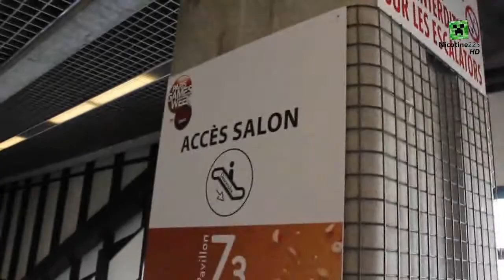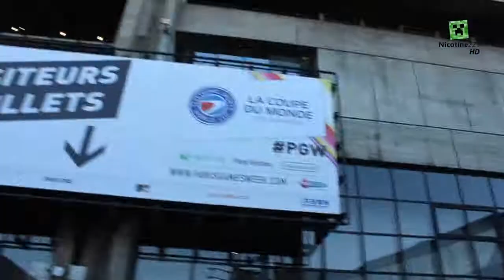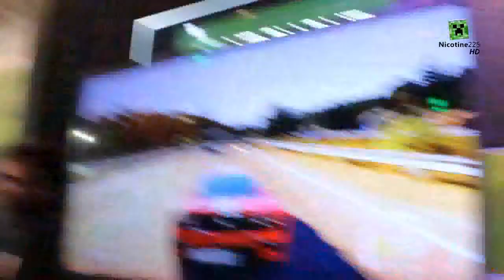PARIS GAMES WEEK 2014 : Evolve et Forza Horizon 2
Voici donc la première vidéo de cette PGW 2014, vous y trouverez quelques passages pour avoir une vue globale du salon, puis les résultats des tests d'Evolve et de Forza Horizon 2.
Je suis bien sur accompagné d'Alex qui cadre les séquences, et de Benjamin (alias Promete sur LoL) pour découvrir avec nous cette édition 2014.
Je précise que Forza Horizon 2 est déjà sorti, on l'a juste testé pour voir ce que ça donnait.
Une seconde vidéo arrivera prochainement, ça sera un tour du salon pour que vous puissiez le voir dans sa globale totalité.
Enregistrée le Samedi 1er novembre.
Voilou !

Mon pseudo League of Legends : Na Nc225
Mon pseudo Steam : NA Nicotine225
Mon pseudo Origin et PS3 : Nicotine225
Mon pseudo Minecraft : lerebele26